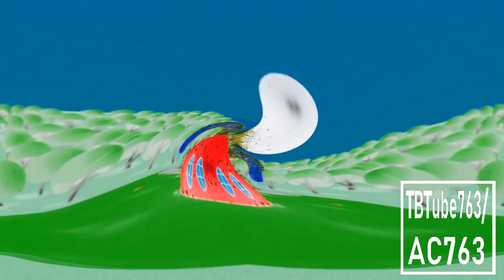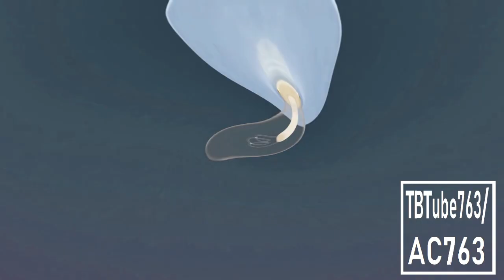Mickey Mouse Clubhouse Theme Song in G Major 193 2.0 {DON'T BLOCK OR TAKE THIS VIDEO DOWN}